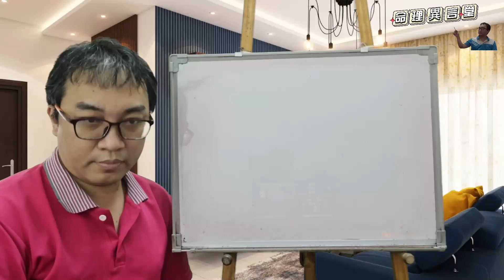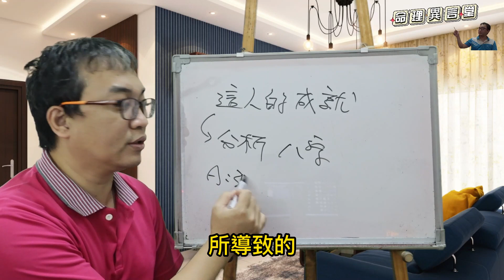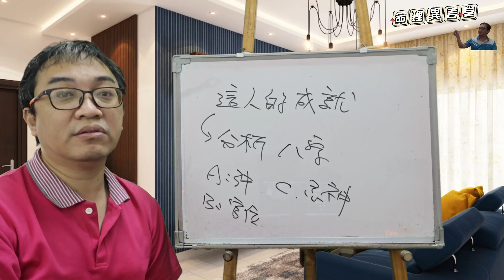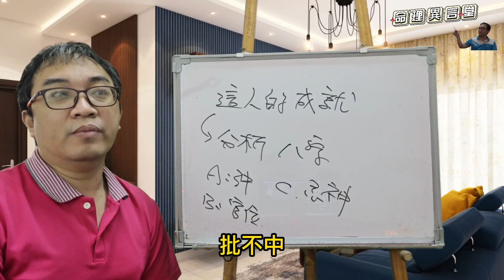命理閒談：學八字的順序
學八字的順序：
為什麼大多數人學八字無法批命？
服務項目(先預約)
3.八字批命(流年)3600、取名3600、勘宅12000、姓名鑒定500
4.Line：s12860990、微信：s12860990
7.服務地點：高雄市大社區萬金路82-7號(楠梓火車站前的旗楠路一路直走便可看見萬金路)